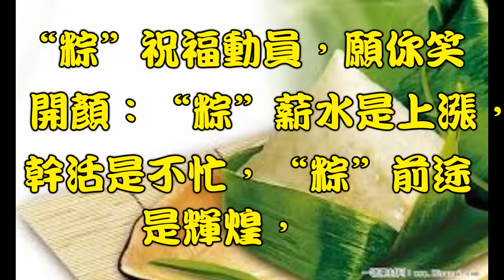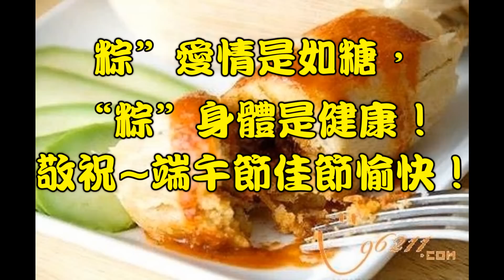〔惜緣語坊〕敬祝端午節:佳節愉快~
敬祝~端午節: 佳節愉快！
這個周末就是端午節了
一個極陽極陰的日子
好康報給大家知：
明牌嗎？是喔！粽包中喔！
觀賞更多請至惜緣語坊